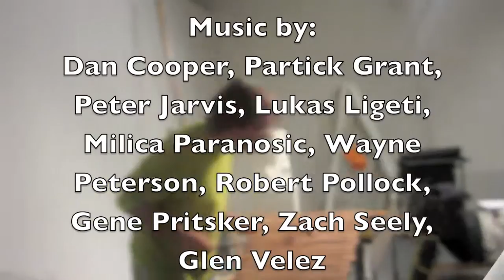art beat promo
ArtBeat

Composers Concordance's 'Timbre Tantrum' Festival opens with a 'bang':
All-Percussion concert featuring Glen Velez, Lukas Ligeti and Peter Jarvis and original sculpture-percussion by Gorazd Poposki

Sunday, December 1st 2013 at 3:00 PM, followed by a wine receptionThe Dimenna Center, Benzaquen Hall(between 9th & 10th Avenue), NYCMonday, December 2nd 2013  7pm -- ArtBeat (repeat of program)lecture-demonstration at 6pm
William Paterson University300 Pompton Road, Wayne, NJ, FREE
Third annual festival produced by Composers Concordance ("enterprising new music organization" - NYTimes) has an innovative approach: each concert focuses on a specific timbre.
The festival opener, entitled 'ArtBeat' features percussion instruments in a program with 4-time Grammy winner Glen Velez, as well as the acclaimed Lukas Ligeti and Peter Jarvis. It will held at DiMenna Center on December 1st at 3pm, followed by a reception. The repeat of the program at William Paterson University on December 2nd will include a pre-concert lecture demonstration on frame-drumming and overtone singing by Glen Velez.
In addition to the mono-timbral nature of each concert on the festival, a few of them, including ArtBeat have a collaborative-interdisciplinary nature.
ArtBeat includes original sculpture-percussion by Gorazd Poposki made specifically for this event.
Each percussionist will present a 20 - 25 minute solo set of their own repertoire. The percussionists will then join together to perform a suite written for them by Dan Cooper, Partick Grant, Milica Paranosic, Gene Pritsker and Zach Seely, featuring the sculpture-percussion instruments.
The instruments will be on the display at Gallery MC at 549 West 52nd Street, between 10th and 11th Avenues in NYC), November 16th - 31st.